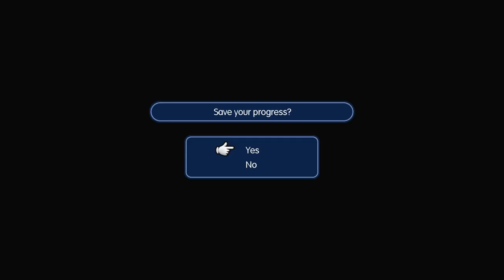Let's Play World of Final Fantasy part 26: Waterfall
Also a really nice adamantoise